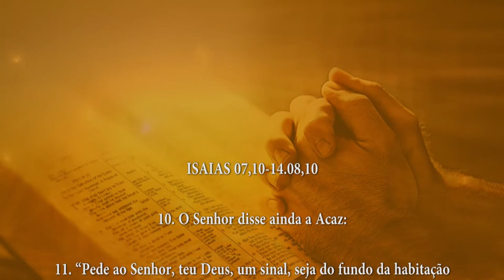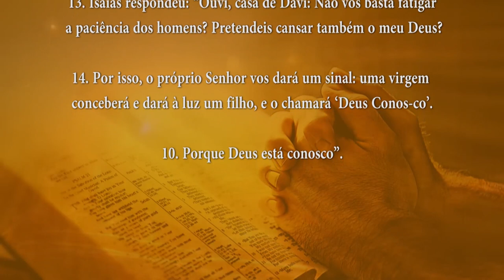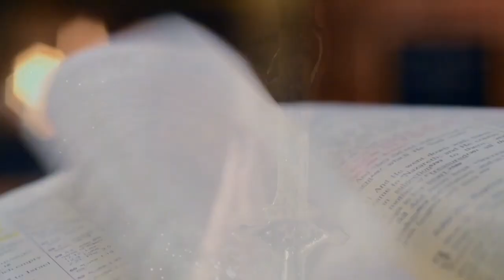PALAVRA DE DEUS MEDITADA(08/04/2024)